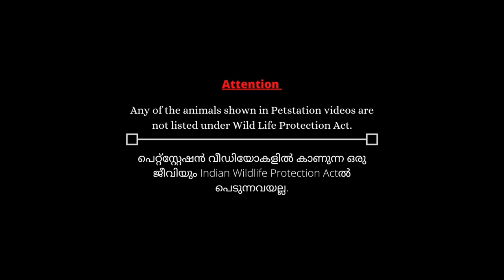Canadian Pygmy Goat കനേഡിയൻ പിഗ്മി ആട് | Dwarf Goat | American Pygmy Goat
No doubt, Pygmy goats are good pets. The reason for this is the fact that they are friendly, easy to handle, social, and love to play. They can also be trained, just like any other pet. Moreover, they are the best companions for the kids and elderly alike. These little bundles of joy offer never-ending fun as they are adorable and cute! Hope you guys enjoy the video!